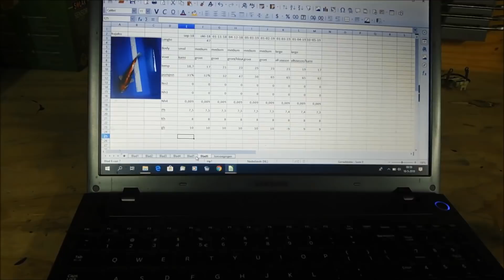Lovekoidealerlive 200 eindresultaat opgroeivijver binnenbak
opgroei is klaar dit is het resultaat na 6 maand in de binnen bak.
al deze vissen zijn door ons uitgezocht in Japan en zijn door de klant aangekocht bij ons in de winkel.